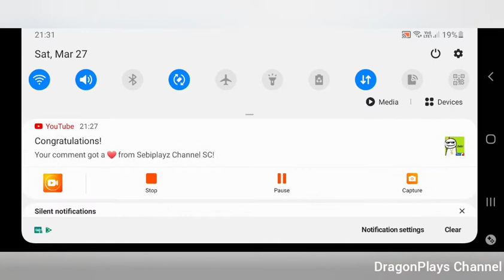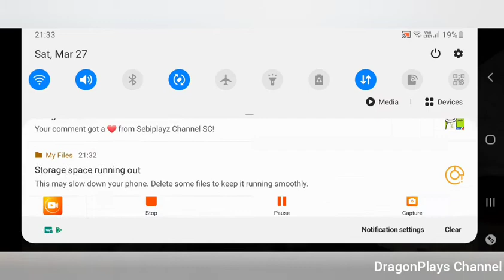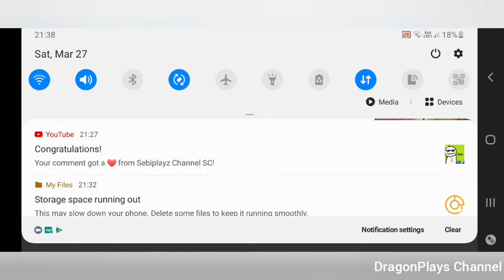FRENDLY Mode The NUN